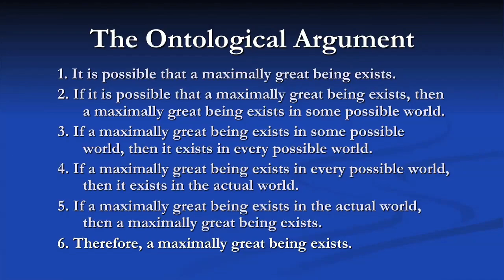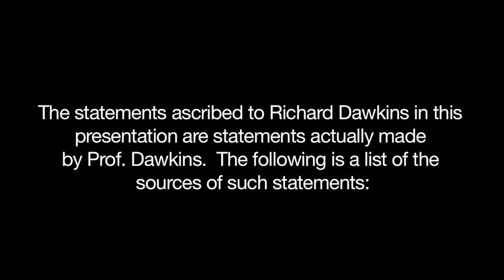Eastwooding Richard Dawkins' Ontological Argument Objections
On September 29th, 2012, William Lane Craig participated in the Contending with Christianity's Critics Conference held at Watermark Community Church in Dallas, TX. In this short clip, Dr. Craig uses the technique of Eastwooding to deal with Richard Dawkins' attempted refutations of the ontological argument for God's existence.

The statements ascribed to Richard Dawkins in this presentation are statements actually made by Prof. Dawkins.  The following is a list of the sources of such statements:

Dawkins, Richard.  "Afterword." In Lawrence Krauss, A Universe from Nothing.  New
          York:  Free Press, 2012.

_____.  The God Delusion. New York:  Houghton-Mifflin, 2006.

_____.  River out of Eden: a Darwinian View of Life.  New York: Basic Books, 1996.

_____.  "The Ultraviolet Garden," Lecture 4 of 7 Royal Institution Christmas Lectures
            (1992),

_____.  "Why I Refuse to Debate William Lane Craig."  The Guardian 20 October 2011

Citations of these statements with references may be found in:

"Richard Dawkins on Arguments for God." In God Is Great, God Is Good, pp. 13-31.  Ed.
            Wm. L Craig and Chad Meister.  Downers Grove, Ill.:  Inter-Varsity, 2009.